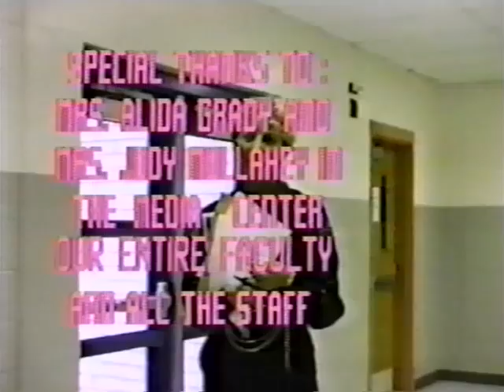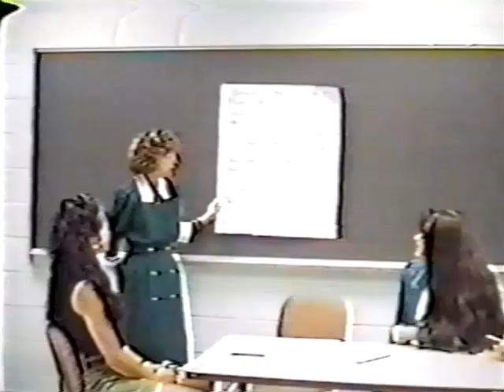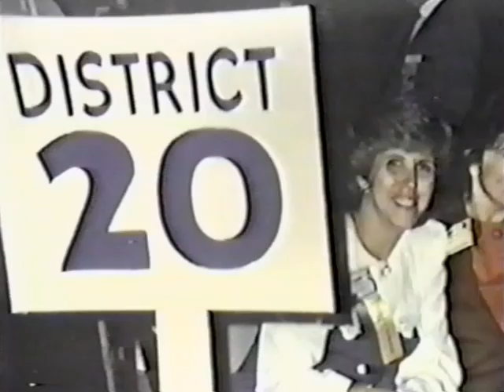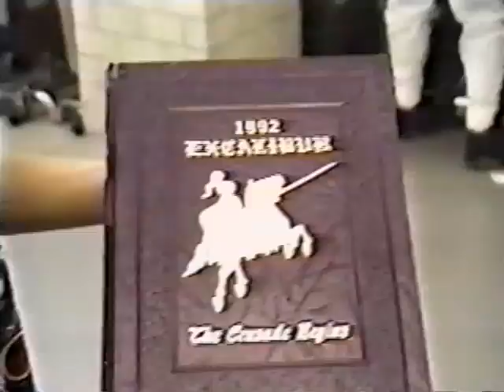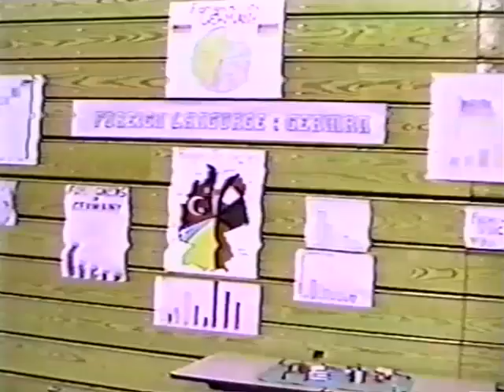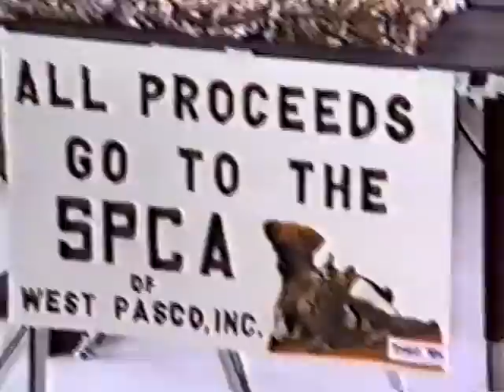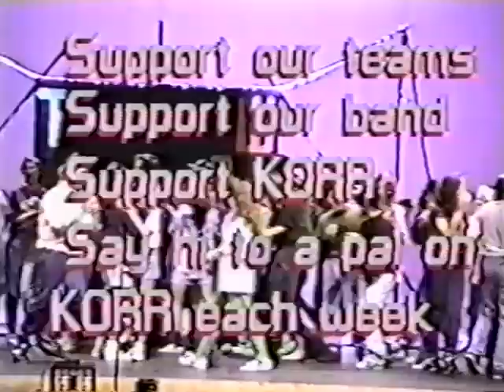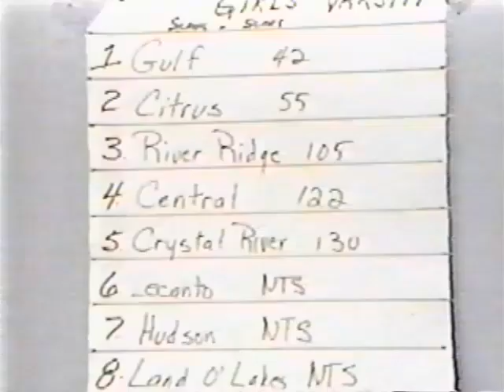1991-92 RRHS Video Yearbook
A look back at the opening year of River Ridge Middle/High School through the original video yearbook.